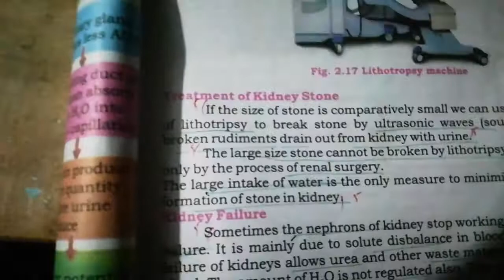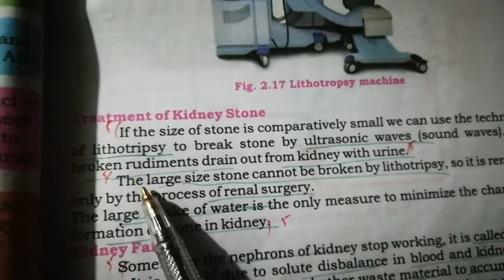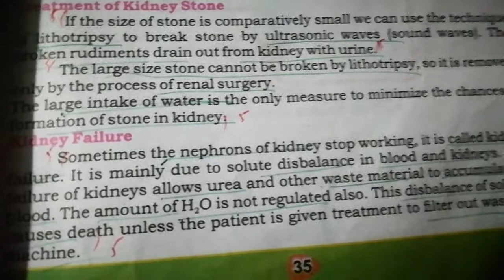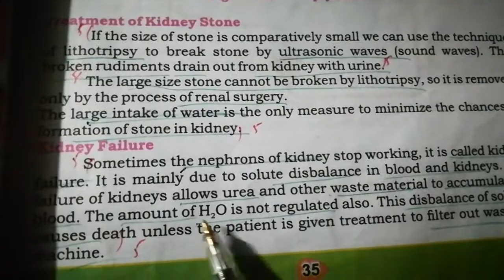Class 10th,Biology, Ch#2, Homeostatis, Kidney Disorders and Treatment, Florence Coaching Center